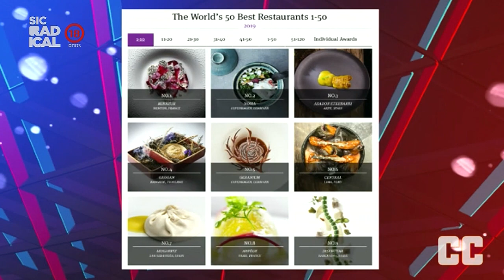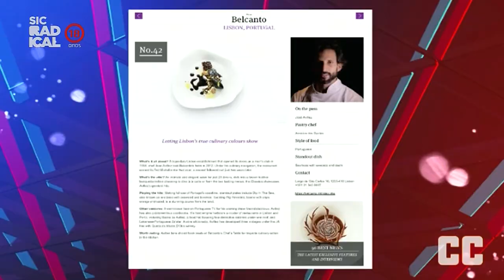19 06 27 Notícias do Dia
Tangas à vista estão de volta à moda. Já foi anunciado o cartaz das Festas do Mar. Funcionário de fábrica de salsichas morre após ficar preso em trituradora. Restaurante português está na lista dos 50 melhores restaurantes do mundo